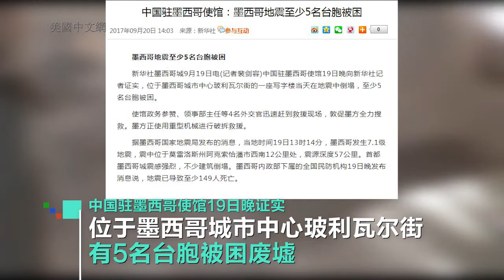0920 墨西哥7 1级大地震突袭 5名台胞被困废墟 营救仍在继续